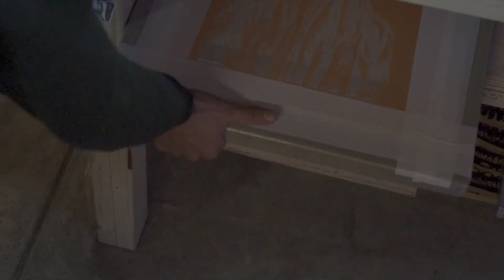NCDH: Blue Ridge Ghoul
North Carolina Downhill was founded on the principle of quality over quantity. Our first addition to the NCDH merch collection exemplifies this as we work intimately with local creators and fabric producers. These limited edition, hand-screened artist series shirts are produced on Recover's 100% recycled t-shirt made from plastic bottles and post-consumer cotton.

United at a young age, Thomas Richmond & Logan Hamilton have been working together for over a decade. With a love for art, skateboarding, and Western North Carolina, this shirt is an ode to the creative spirit that the Blue Ridge Mountains harness.

Designed & Screen Printed by: Logan Hamilton at @grimgraphicsgso

Each artist series shirt purchase comes with a FREE ncdh coozie & vinyl sticker!

Skating by: Thomas Richmond
Filmed by: Thomas Richmond, Tristan Pelletier, Bailey Winecoff
Edited by: Thomas Richmond